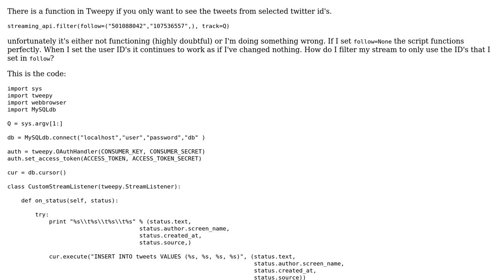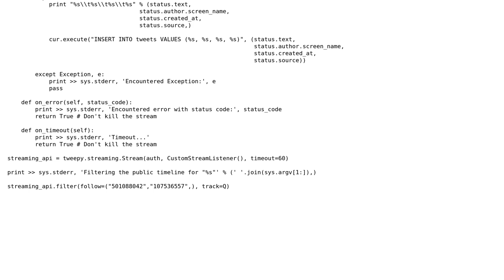Tweepy filter isn't functioning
With thanks & praise to God, and with thanks to the many people who have made this project possible! You are responsible for your own actions.